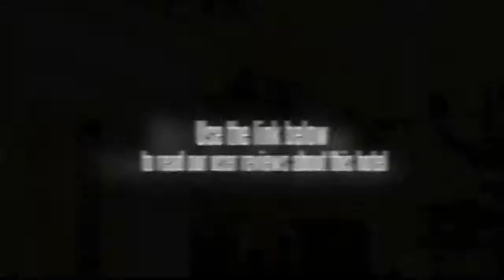Yinyuan Hotel Ningbo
The Yinyuan Hotel Ningbo is one of many Ningbo hotels located in the central business district of Ningbo, China. It is near the supermarket and shopping square as well as landmarks like the Jiangbin Park and Ningbo Library. The Yinyuan Hotel Ningbo is located at 655 Maocheng Road in Ningbo, China.

Guests can look forward to necessities like broadband Internet access, IDD/DDD telephones and a work desk. There are also luxuries like satellite TV, a mini-bar and immaculate room decoration.

The Yinyuan Hotel Ningbo is a four-star business hotel, meaning it caters to executive travelers away on business meetings. Still, it features many enjoyable amenities such as a sauna, foot bathing center, tea house, KTV, game room and beauty salon. Conferencing rooms offer lots of space for meetings as well as audio visual facilities. There are also over 30 types of dining halls, which can hold up to 700 guests.